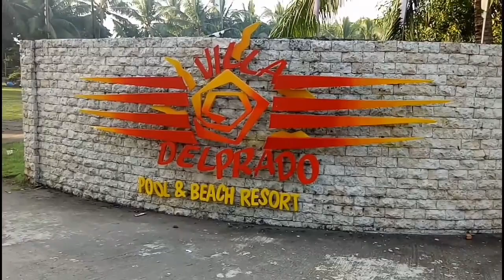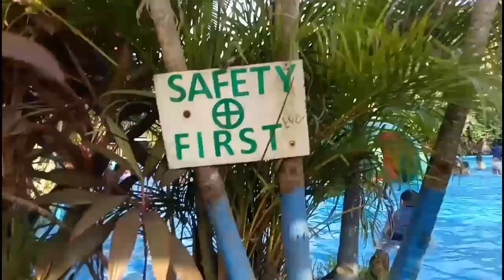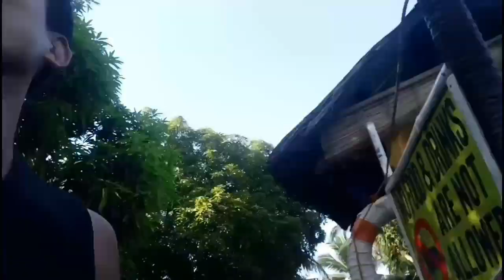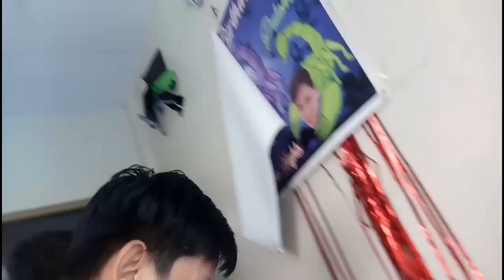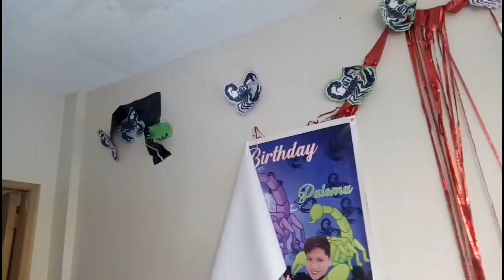VILLA DEL PRADO POOL & BEACH RESORT | TRIPLE TREAT BIRTHDAY 2019 | VLOG #5